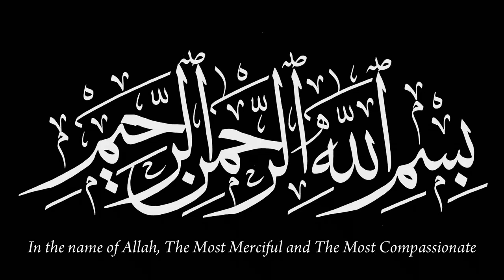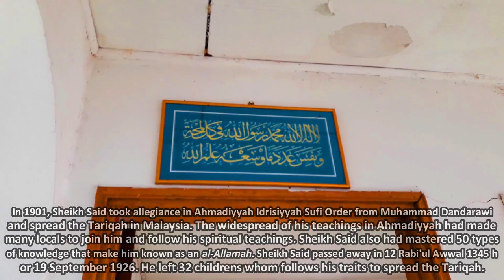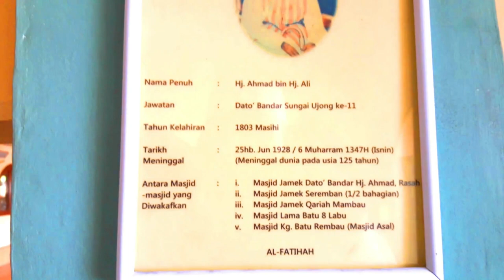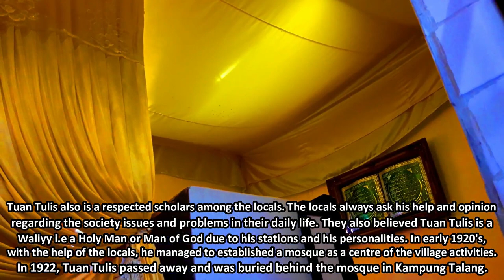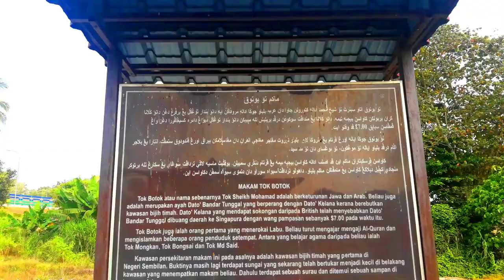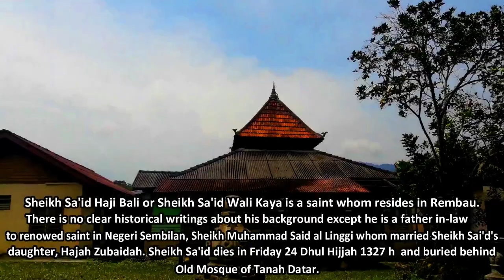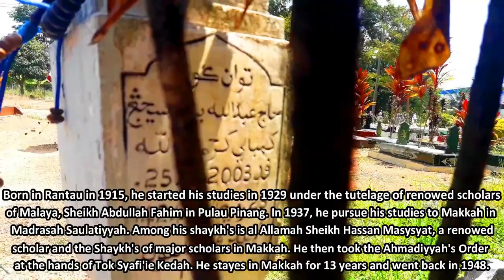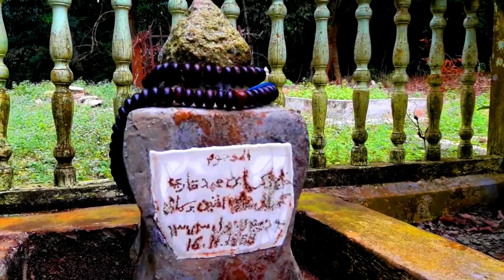(FULL) Compilation of Jejak Awliya' Negeri Sembilan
Jejak Awliya' or known as Trail of the Saints is a project held by some Malaysian youngsters to discover tombs and historical places which is related to Awliyaa' Allah i.e The Holy Man of God or Saint in many countries. Established in Morocco in  January 2017, we began our journey to search and record these places from all over Morocco which is began to be forgotten and abandoned by its generation.

The purpose of this project to ensure the survival of the historical events which is created by these man's which is forgotten by people nowadays due to their ignorance towards their own history and their roots which been explained above. To know and learn the actual events that happened those days and those people's personalities as an example towards individual Muslims.

In this travelogue, we began our adventure in Negeri Sembilan, a state located in Malaysia which is known as the Minangkabau's land which is rooted from Sumatera. The attraction in this State is their culture which is different than other countries which is known by Adat Perpatih, a Minangkabau's constitutional law and customs which is related by its society which is only exist in Negeri Sembilan.

Negeri Sembilan also known by its Saints and Scholars which is mentioned in the travelogue. Their help in spreading Islam and Sufism in their society leads Negeri Sembilan known today as a State of the Sufi's and Mysticism which is proven by the existencies of many Sufi order's like Ahmadiyyah Idrisiyyah, Naqshbandiyyah, Qadiriyyah, Shadhiliyyah, Darqawiyyah, Senussiyyah etc which is registered under the States Islamic Affairs and Department of Mufti's of Negeri Sembilan.

CREDITS :

1) Recitation : Muhammad Naqeeb.
2) Ustaz Amin : Selawat Asmaun Nabi ﷺ